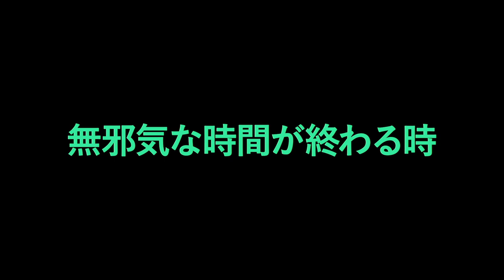細田守ら世界のクリエイターが奇しくも“オオカミ”をモチーフに使うワケ『ペルリンプスと秘密の森』予告編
『父を探して』で第88回アカデミー賞⻑編アニメーション賞にノミネートされた“イベロアメリカ”の最重要作家のひとりアレ・アブレウ監督の最新作『ペルリンプスと秘密の森』が12月1日に公開。このたび、予告編が公開されるとともに、アブレウ監督と、アブレウ監督がファンだと公言する細田守監督が語り合う対談も公開されました。

アブレウ監督の前作『父をさがして』と、12月1日公開の新作『ペルリンプスと秘密の森』。主人公が小さな子供という共通点について、細田監督は視点の違いを感じたと指摘します。

「『父を探して』は、多分監督の自分の話なんだなという気がして。それに対して『ペルリンプスと秘密の森』は、多分お子さんの話なんだろうなって」

するとアブレウ監督自身も 「『ペルリンプスと秘密の森』は子ども時代に潜りこんでいくという感覚で作っています」と答えます。

細田監督についてファンであると同時に、自身にとってアニメーションの師匠の一人だと公言するアブレウ監督。その理由のひとつについて、いつも“次元の違う場所”が出てくることを例に挙げました。

「自分達の世界を違う目で、見つめることができます」と魅力に言及すると、細田監督も「もっと新鮮に、世界を見れたらいいなと思って映画を観たいと思うので。そういうことを、見る人にも感じてほしいなあと思います」と同意します。

子どもを主人公に映画を作っていくことの魅力と、届けたい想いについても答えています。

「こんなストーリーの作品、今まであったかな?って。多分無いと思うんですよね」と細田監督が問うと、アブレウ監督は次のように答えます。

「僕の映画はすべて、僕が見つけた小さな断片から生まれます。今回は一人の子どもが、森のある場所から出ていこうとするイメージです。オオカミの格好をした子どもで顔の化粧が落ちかけて、水に覆われた森から出ていこうとしていました」

物語のスタートとなったクリエイションの源はあくまでもイメージであることを明かすと、細田監督は「まず最初は、絵からなんですね!ひっくり返すようなストーリーも、一種のオチから入ったんじゃないかと思ったんだけど」と驚きを見せました。

『ペルリンプスと秘密の森』は、オオカミのような姿をした子供達が主人公。そこから、細田監督が手がけたオオカミを主人公にした『おおかみ子供の雨と雪』(2012)やトム・ムーア監督による『ウルフウォーカー』(2020)にまで話題が及びます。

細田監督は、トム・ムーア監督と対談した際、「彼もちょうどオオカミの子どもの話を作っていたから、僕ら似ているね」と言っていたら、また似ている人が現れた!」とアブレウ監督に笑顔を見せます。

世界の全く違う場所で、複数のクリエイターが同じテーマを表現するために、オオカミという同じモチーフを使用するという不思議な出来事。

「“オオカミと子ども”じゃなきゃ見えない何かを、きっと描こうと思ってオオカミにしているんでしょうね。きっと」

細田監督は自身の『おおかみ子供の雨と雪』に込めたメッセージについて明かすなど、互いのクリエイションに対して興味が尽きないようでした。

*森を守りたい…現代人へ問いかける、現実と希望*

テクノロジーを駆使する太陽の王国のクラエと自然との結びつきを大切にする月の王国ブルーオの二人の秘密エージェントは、巨人によってその存在を脅かされる魔法の森に派遣されています。

森を守る唯一の方法は、光という形でこの森に入り込んだ「ペルリンプス」を見つけること。敵対していた二人は共通する目的のために協力し合うことに。しかし平和をもたらすという謎の生物を探すうちに、物語は思いがけない結末にたどり着きます。そこに隠された現代への問いかけとは…?

『ペルリンプスと秘密の森』は12月1日公開。

*［作品情報］*
『ペルリンプスと秘密の森』
原題:Perlimps
脚本・編集・監督:アレ・アブレウ(『父を探して』)
2022年 ブラジル/スコープサイズ/80分
日本語字幕 星加久実
後援:在日ブラジル大使館
配給:チャイルド・フィルム/ニューディアー